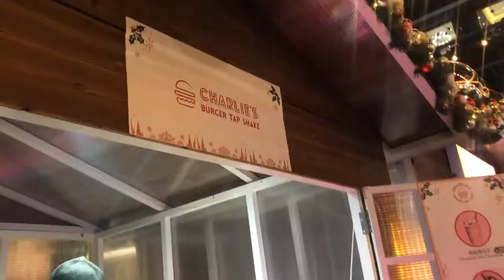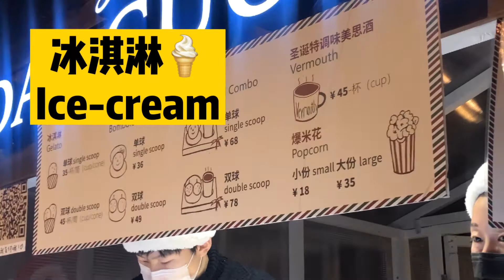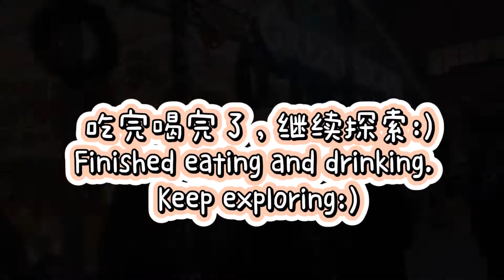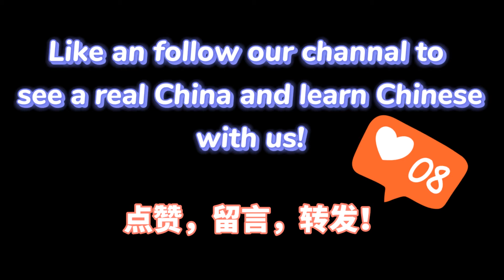Chinese vlog|Explore Shanghai's Christmas Market探索上海的圣诞市集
We went to one of Shanghai's Christmas markets and let's feel the Christmas vibes in Shanghai!